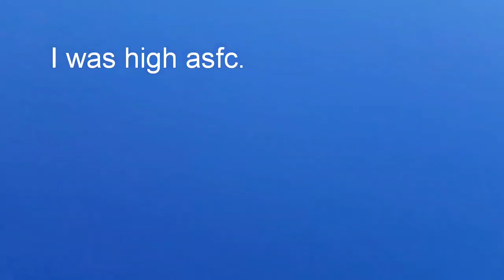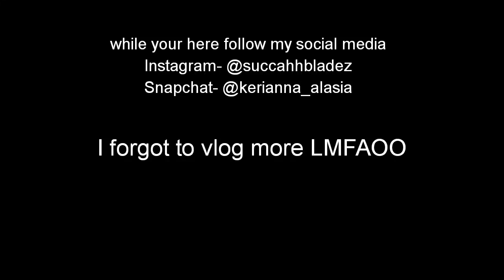MINI $MOKE SESSION/Vlog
Heyy , I haven't been posting on here but I soon will be posting and In my next video I'll be announcing all the important tingz (: